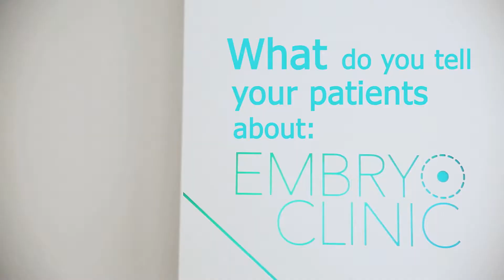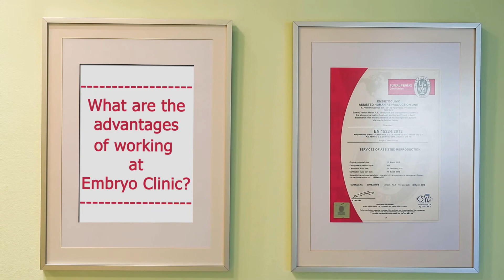EMBRYO CLINIC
Welcome to EMBRYOCLINIC. Here at Embryoclinic we join forces to provide quality of care and fertility services customized to our patients. We are committed to effectiveness, safety and excellence.

Cutting edge medical technology is used and current medical protocols applied in accordance to the latest international guidelines.

We aim at individualized treatment and evidence based medicine with honesty, respect and care for our patients.
Particular attention is paid to patients’ individual needs, social background, religious beliefs, medical status and wellness.

Treatments offered by Embryoclinic:
• In vitro fertilization (IVF)
• Intra-cytoplasmic sperm injection (ICSI)
• Assisted hatching (AH)
• Blastocyst culture
• Time-lapse embryo monitoring
• Vitrification and storage of oocytes and embryos
• Testicular sperm extraction (TESE)
• Testicular fine needle aspiration (FNA)
• 3D, 4D advanced ultrasound
• Sperm DNA fragmentation index (DFI)
• Psychological support
• Holistic care (yoga, drama therapy, acupuncture)